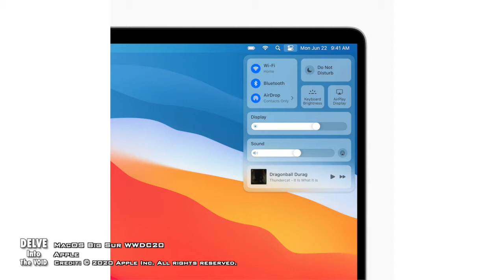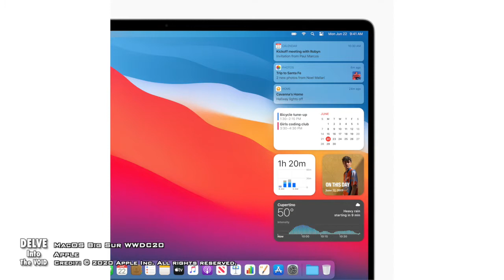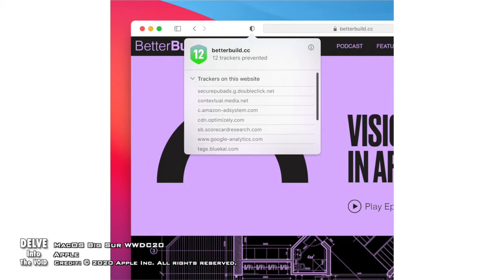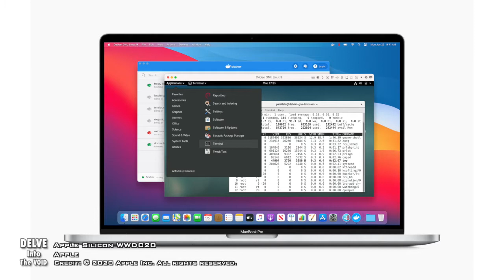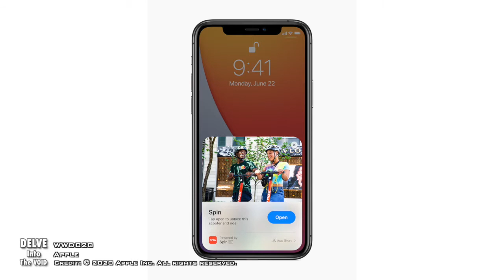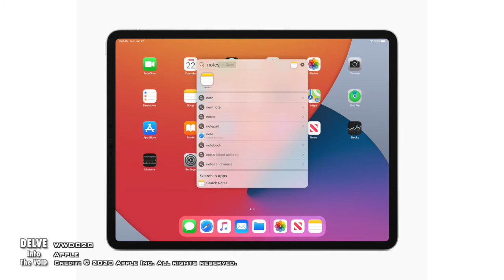Delve into The Void 38 WWDC Discussion Part 2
Topics Include:
- MacOS Big Sur
- Apple Silicon Transistion
- Continued WWDC20 Discussion

“JayWolf” Jeremy Holder is back and ready to talk all things Apple!

On June 22nd Apple held their annual Worldwide Developers Conference (WWDC20) This year’s event was truly unique as it was a “Virtual Presentation.” Jeremy and Tom discuss all the awesome announcements and the scope of production for the Apple WWDC20.